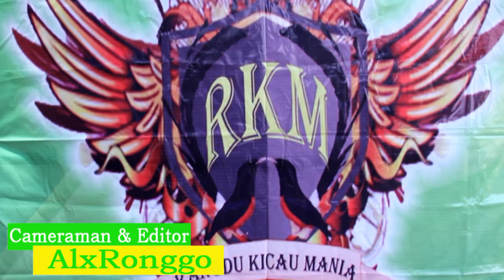HOBI BURUNG : RKM Rangdu kicau mania menggelar Festival dan kompetisi burung berkicau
Semua liputan terangkum dalam bentuk audio visual lebih jelas dan lebih nyata. Apabila sahabat Ronggolawers Ingin dibuatkan video dokumentasi breeding, burung jagoan atau profil Bird Club bisa menghubungi AlxRonggo tlp 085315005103,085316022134 atau Facebook : AlxRonggo. Salam Kicau mania.